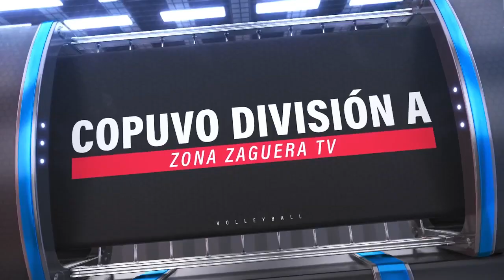JUEGO #2 SERIE FINAL COPUVO VOLEIBOL FEMENINO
Amazónicas de Trujillo Alto reciben a las Pinkin de Corozal
Coliseo Rubén Zayas Montañez